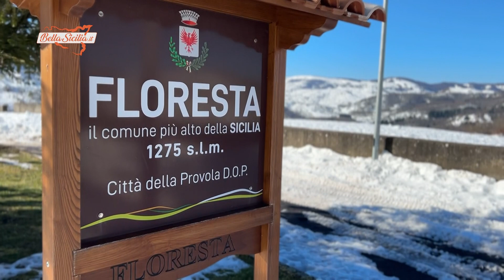Floresta | 15 Febbraio 2023 sulla neve nel comune più alto,a fine video il pane cunsato e la sopresa